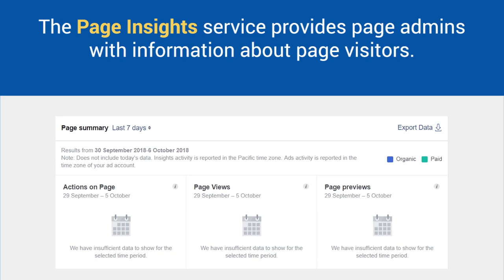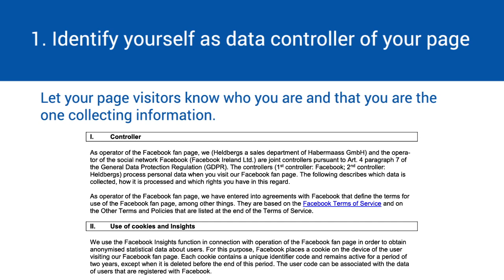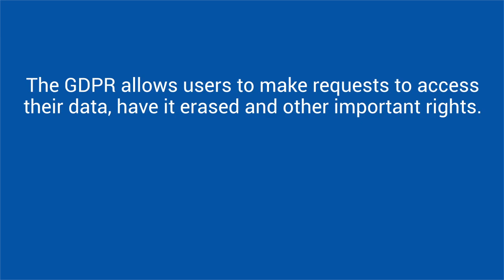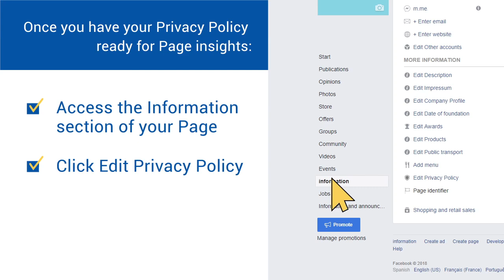Your Facebook Page Needs a Privacy Policy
If you run a Facebook Page from the EU or EEA, you’ll need a Privacy Policy. Facebook now requires this in order to stay compliant with the EU’s GDPR.

The Page Insights feature on Facebook Pages uses cookies to collect personal information from people who visit your page. Because of this collection of information, a Privacy Policy becomes legally required. Facebook passes this requirement on to Page admins.

What should you disclose in your Privacy Policy?

- Let users know that you and not Facebook are collecting personal information as the operator of the Page

- Let users know how you use and collect that information through Page Insights

The Facebook Page Insights Controller Addendum Requests form is provided by Facebook for you to use if EU visitors make data rights requests of your Page.